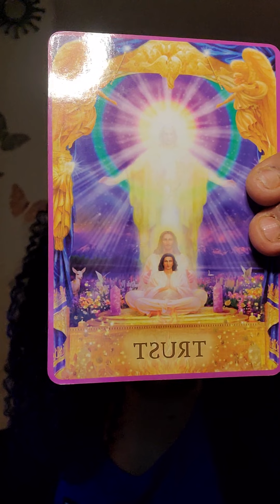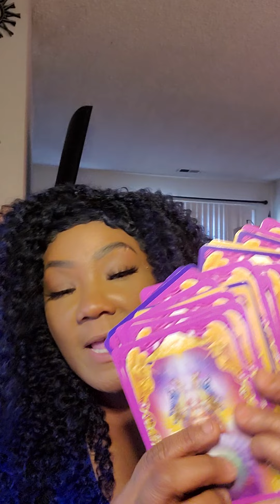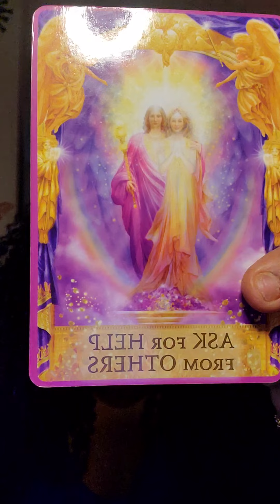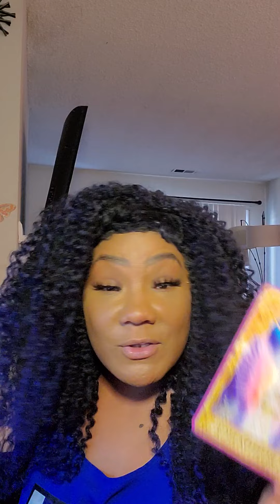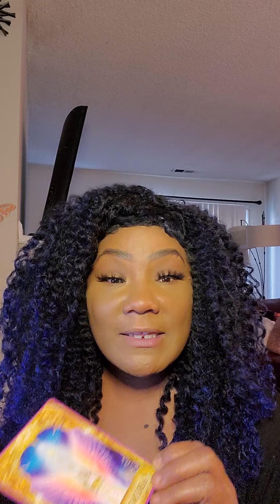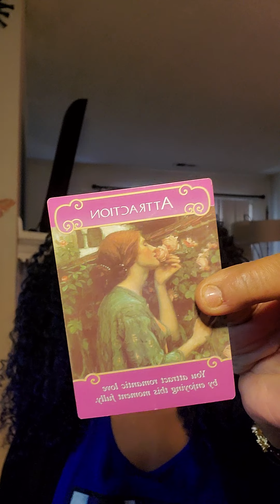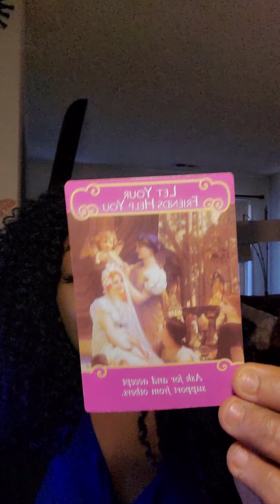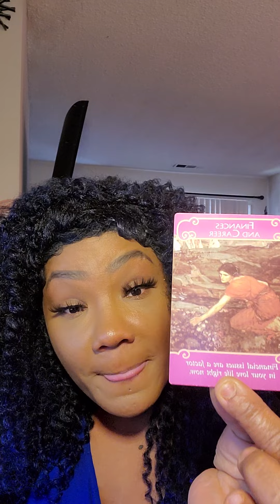Capricorn tarot reading lots of messages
Hey Cappies out there in Capricorn land...lol..hope you guys are doing well..me and spirit had to come threw and deliver some awsome messages and advice so you may move forward
and see what lies ahead of you..
Remember the universe is watching
and spirit always has your back..